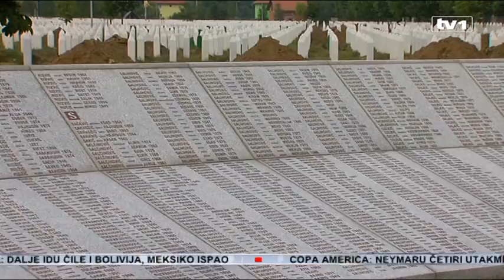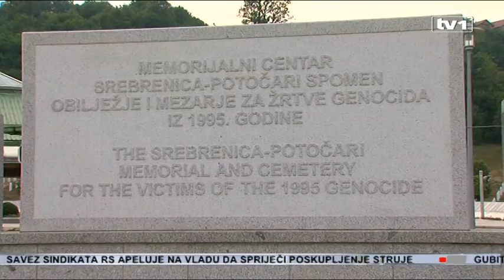Vučić nema iskrenu namjeru dolaska u Srebrenici, smatraju srbijanski nezavisni intelektualci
Srbijanska vlada ne može podržati rezoluciju o Srebrenici, ali sam zato spreman da sagnem glavu pred nevinim srebreničkim žrtvama - ako to Bošnjaci žele.

Riječi su ovo srbijanskog premijera Aleksandra Vučića koje se različito tumače u javnosti.

Za analitičarku Ivanu Marić izjava Vučića da će doći u Srebrenicu ako to Bošnjaci žele je logična, ako se u obzir uzme nedavno otkazivanje gostoprimstva srbijanskom predsjedniku Tomislavu Nikoliću.

“Sada je pitanje da li on zaista želi doći ili je ovo spomenuo računajući na to da ga Izetbegović zamoli da ne dođe. S jedne strane bi bila dobra poruka da predstavnik Srbije bude na komemoraciji u Potočarima, posebno što je 20. godišnjica, a s druge strane to bi odvuklo pažnju od stvarnog događaja, zbog onoga zbog čega se okupljaju, jer vjerovatno je za očekivati neke proteste, bunu građana koji se protive hapšenju Orića”, kaže Marić.

U dijelu srbijanske javnosti izjave premijera Vučića, kao i odbijanje rezolucije o Srebrenici, tumače se kao pokušaj prikrivanja nespremnosti da 20 godina nakon rata Srbija pogleda istini u oči.

“Mislim da to na neki način dodatno ogoljuje i njega samog i ovo društvo u cjelini i državnu politiku kroz tu nespremnost da se na pravi način postave u odnosu na taj događaj, odnosno na tu rezoluciju, što mislim da je velika šteta za Srbiju jer ipak je 20 godina puno vremena koje ipak na neki način može da bude neka tačka gdje počinje neko istisko suočavanje i spremnost da se neke stvari stave na pravo mjesto”, ističe Sonja Biserko, predsjednica Helsinškog komiteta za ljudska prava Srbije.

Dolazak u Srebrenicu potvrdili su šefovi većine država regiona. Da li bi među njima trebao biti i premijer Srbije, pitali smo građane Sarajeva.

“Ne treba, zato što i on ima aferima u Srebrenici. Njegova partija ranija u kojoj je bio, Šešeljovoj, i on je učestvovao... Sjećate se njegovog dolaska na Pale kada je rekao da za jednoga Srbina deset-sto muslimana treba ubiti, a ono sada što priča fine riječi lako je pričati poslije boja”, kaže jedan građanin Sarajeva, a njegova supruga dodaje: “Pomirivat se mora pomalo, ne može čovjek ostati isti...”

“Pa trebao bi doći ako priznaju taj genocid. Ako bude iskren neka dođe, ako ne bude iskren ne treba ni dolaziti. Onda će se znati kakav je stav zvanične politike Srbije”, dodaje njihov sugrađanin.

I dok se Srebrenica sprema za obilježavanje 20. godišnjice genocida i ukop žrtava, ratni komandant Naser Orić nalazi se u ekstradicijskom pritvoru u Švicarskoj. Srbijanska potjernica za Orićem, po ocjeni predsjednice Helsinškog komiteta za ljudska prva Srbije, ima isti cilj kao i prethodne.

“Te potjernice, prije toga za Ganića, za Jurišića, za Divjaka i sve to, one su isto pokazatelj te namjere Srbije da kroz te slučajeve stalno dovodi u pitanje interpretaciju rata u Bosni i stalno drži tu temu otvorenom”, dodaje predsjednica Helsinškog komiteta za ljudska prava Srbije.

To, kao i stavovi zvaničnog Beograda u vezi sa rezolucijom o Srebrenici, po njenoj ocjeni, ne doprinosi procesu normalizacije i pomirenja na ovim prostorima.